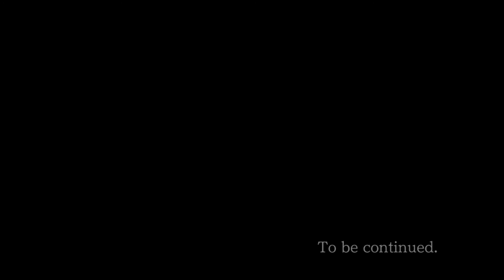SHE JUST CONFESSED! | Phoenix Wright: Ace Attorney Trilogy - Justice For All (Part 14)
In today's episode, a certain someone that goes by the name of Ini Miney confessed to us mid-investigation and challenged us to catch her!
I have been looking forward to playing this game and doing a "Let's Play" on it for a very long time! We have finally done it! Join me on this journey as we unveil the murderous natures of some zany characters in Phoenix Wright: Ace Attorney Trilogy - Justice For All!

Make sure to check out some of my other creations if you enjoyed this one!